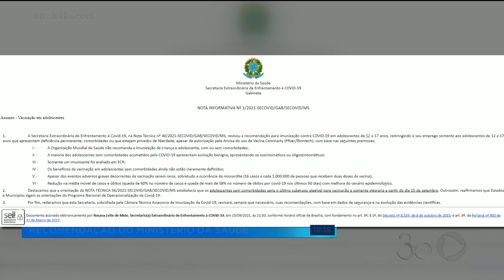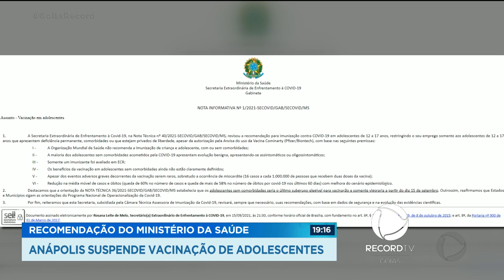RECOMENDAÇÃO DO MINISTÉRIO DA SAÚDE: ANÁPOLIS SUSPENDE VACINAÇÃO DE ADOLESCENTES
MUITOS ADOLESCENTES QUE FORAM SE VACINAR HOJE EM ANÁPOLIS, TIVERAM QUE VOLTAR PRA CASA, SEM A DOSE. É QUE A VACINAÇÃO PARA OS MENORES DE 18 ANOS FOI SUSPENSA POR RECOMENDAÇÃO DO MINISTÉRIO DA SAÚDE.